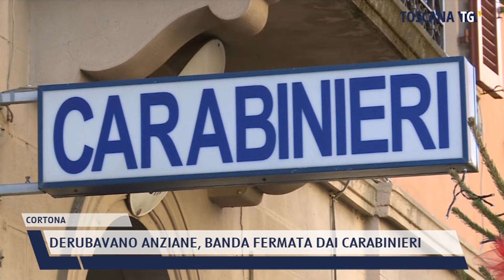2021-12-06 CORTONA - DERUBAVANO ANZIANE, BANDA FERMATA DAI CARABINIERI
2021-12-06 CORTONA - DERUBAVANO ANZIANE, BANDA FERMATA DAI CARABINIERI